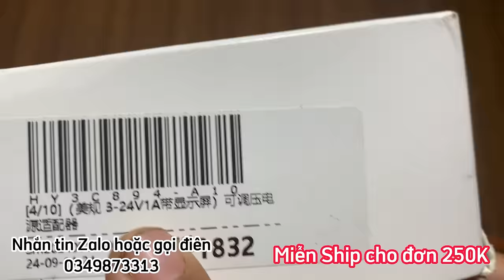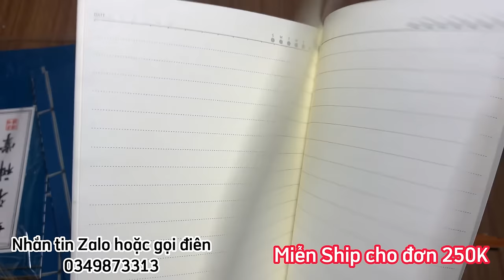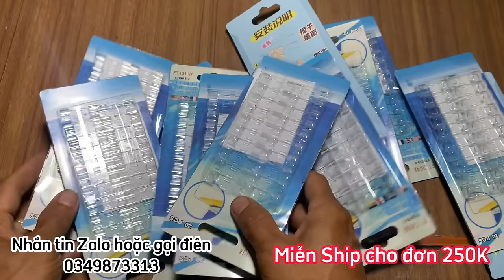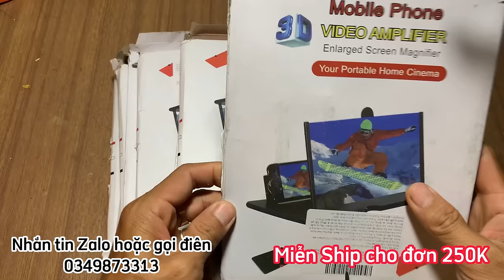Thanh lý đồ điện tử và đồ gia dụng giá rẻ